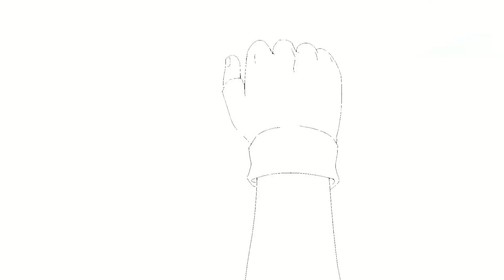2D Animation Commission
Commissioned by SuperMarket Music
2d Animation by me